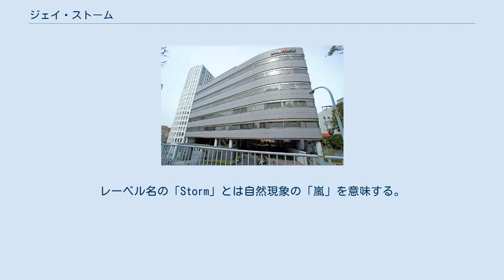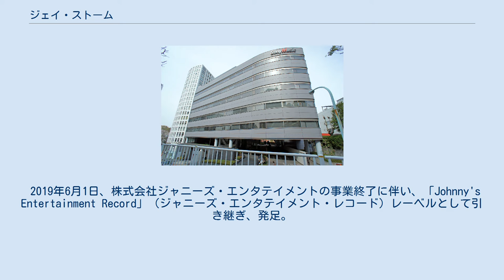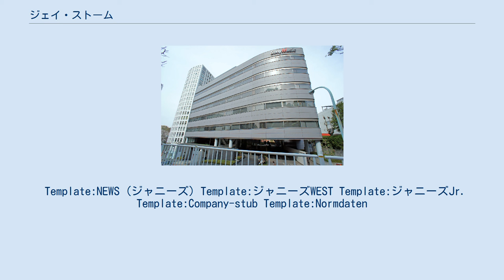ジェイ・ストーム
株式会社ジェイ・ストーム（J Storm Inc.）は、日本のレコード会社及び映画会社。
2001年11月12日に設立。
 代表取締役社長は藤島ジュリー景子。
 2001年に嵐のプライベートレーベルとして発足。
レーベル名の「Storm」とは自然現象の「嵐」を意味する。
 2006年に新CIを導入し、3月には内部レーベルとして、KAT-TUNのプライベートレーベル「J-One Records」（ジェイ・ワン・レコーズ）が立ち上げられた。
 2007年の11月にHey! Say! JUMPが「Ultra Music Power」でCDデビュー。
 2008年7月にTOKIOがユニバーサルミュージックから移籍することを発表。
9月にシングル「雨傘/あきれるくらい 僕らは願おう」をリリース。
 2014年には、関ジャニ∞の自主レーベル「INFINITY RECORDS」（インフィニティ・レコーズ）が立ち上げられた。
 所属アーティストの作品製作以外にも、ジャニーズ事務所に所属しているアーティストの作品を多く手がけ、テレビドラマ・映画のサウンドトラックCD、コンサートや舞台等の映像作品の製作、映画製作・配給、イベントの企画・プロデュースなどを行う。
 2018年7月10日、ジャニーズ事務所含むグループ会社の業務効率化のため本社を東京都渋谷区渋谷から東京都港区赤坂に移転した。
 2019年6月1日、株式会社ジャニーズ・エンタテイメントの事業終了に伴い、「Johnny's Entertainment Record」（ジャニーズ・エンタテイメント・レコード）レーベルとして引き継ぎ、発足。
 嵐などを中心とした、メイン・レーベル。
 KAT-TUNのプライベート･レーベル。
 関ジャニ∞のプライベート・レーベル。
 2019年5月31日をもってジャニーズ・エンタテイメントの事業終了に伴い当社が譲り受け、同年6月1日より発足。
 メジャーデビュー前のジャニーズJr.のタイトルなどを主にリリースするレーベル。
 ※所属アーティストのディスコグラフィは除く。
 J Stormの製作による映画。
これらのサウンドトラックCDや、メイキング映像を収録した作品を発売する場合もある。
出資も含む。
 Template:NEWS (ジャニーズ) Template:ジャニーズWEST Template:ジャニーズJr. Template:Company-stub Template:Normdaten